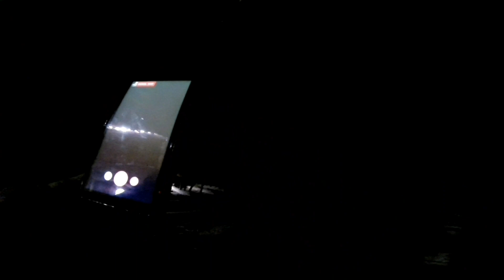Залезли в дом с приведениями!!!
Замок охотника в Орловской области.

На развитие канала - Сбербанк 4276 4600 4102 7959   Алексей Алексеевич У.